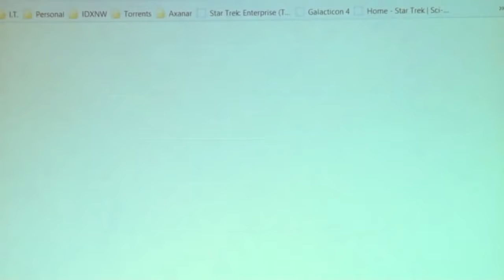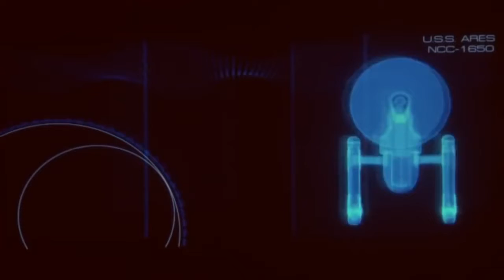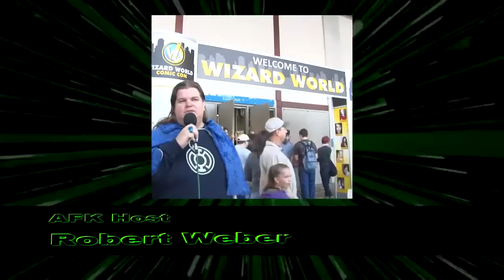Houston Con 2014 - Axanar Q & A Panel Discussion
Filmed at Houston Con 2014, our good friends and wonderful folks over at AFK Show Austin captured the live Q&A panel with the Axanar cast and crew.